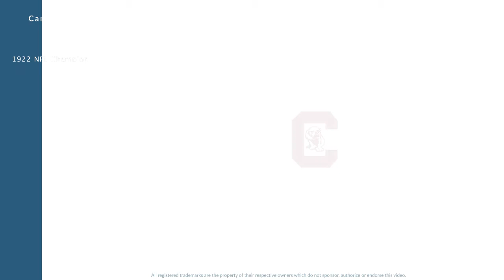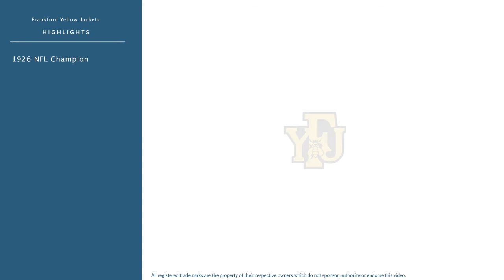Wooky Roberts: Football Fullback and Tailback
Wooky Roberts was a professional football fullback and tailback who played for 5 seasons from 1922 to 1926.

In college, Roberts played for the United States Naval Academy in Annapolis Maryland.

Professionally, Roberts played for the Canton Bulldogs, the Cleveland Bulldogs, and the Frankford Yellow Jackets.

In 1923, he won the NFL Championship, and was named All-NFL - Canton Daily News.